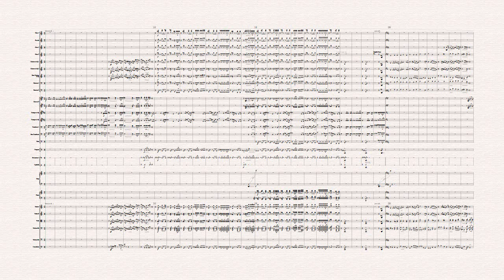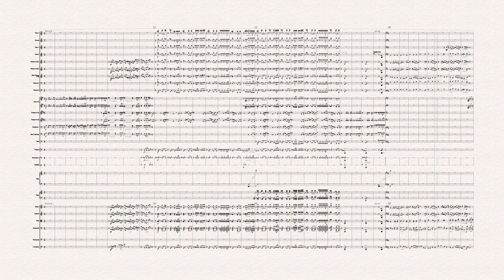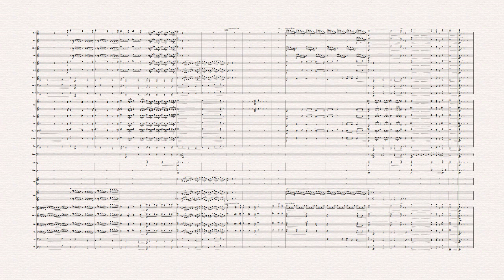Star Wars - Throne Room & End Title : JOHN WILLIAMS ( NOTE PERFORMER 3 & Sibelius8 )